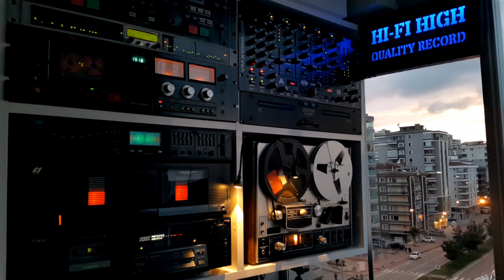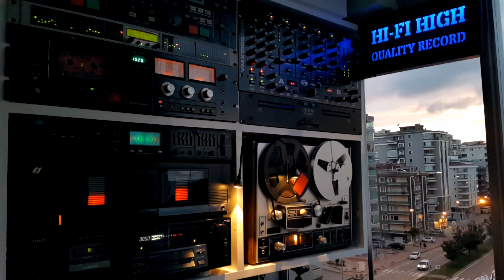Müslüm Gürses - Seven Olmaz ki - Longplay Attack Record - Plak Kayıt - Stereo - PK.🎹 - 33 4K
🎸 Sanatçı             : Müslüm Gürses
🎸 Albüm Adı        : Dağlarda Kar Olsaydım
🎸 EserAdı             : Seven Olmaz ki
🎸 Yıl                      : 1993
🎸 Format             : Plak
🎸 Parça Sırası     : A4
🎸 Baskı                : Yeni Dönem